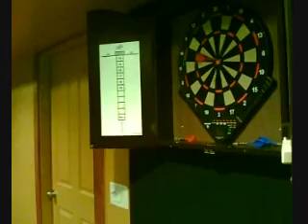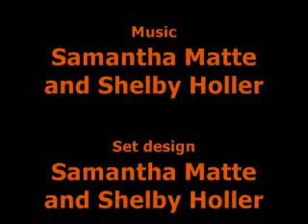Halloween Nightmare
a very random video